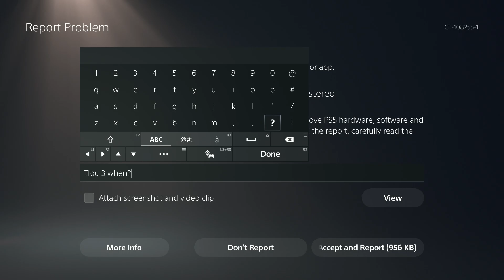Day 4 of waiting for TLOU Part 3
Since remastered is extremely buggy I decided I will be posting these type of things and more random clips till TLOU 3 comes out.

These are meant to be a funny little thing so don't take it too serious :)

For more stuff about speedrunning or just general stuff about TLOU Part 1 and 2 check out the official TLOU Speedrun discord